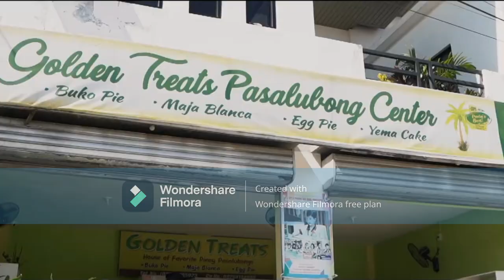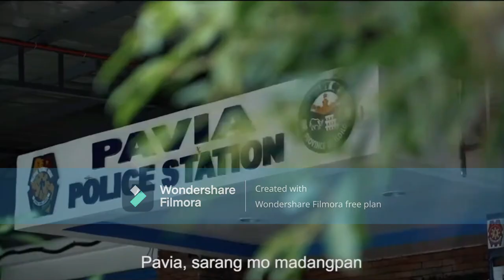Pavia Hymn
sup @SupercsupoTheOggyFan2024 @Strawwsss@SallyAnimatezFlipaClip @yvannazuta @El_JOSE_FERNANDO @Bianca_y_bill  @sebastianhernandez307 @Canales-573  @YourLocalDavid @Nothingishereagain @TJJtheGamerBoi @TGPHRGPKMC_YT_Official @CeroThe9thGrader @GyromanWily578 @MediaWindowsMaker @yourgoldenboi529 @Sensist2010  @PillagerGuy42 @wza970shngj @HoangTanDatVietnam @แกะน่ารัก1 @เฮนรี่และแพม @solangeff223 @AdeliaMationsIstheRealAcc @LioAlphabet.360 @HANA_STAR @dashakittyanddianademon

Municipality Of Pavia, Iloilo

Official Hymn of the Municipality of Pavia